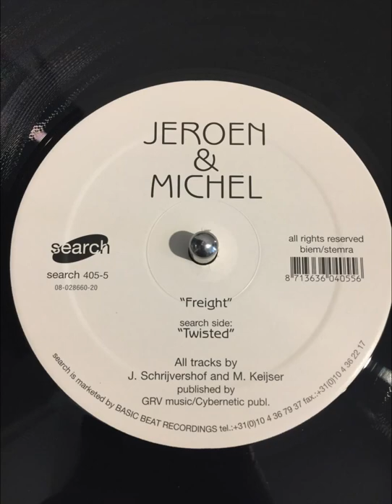Jeroen & Michel - Twisted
Original released on the label Search in 1997.

Release search 405:

Search side:
Jeroen & Michel - Freight

Tracks by J. Schrijvershof and Michel Keijser